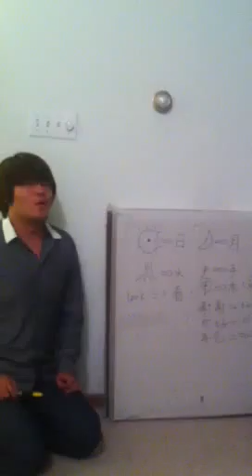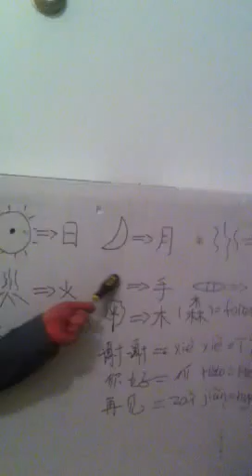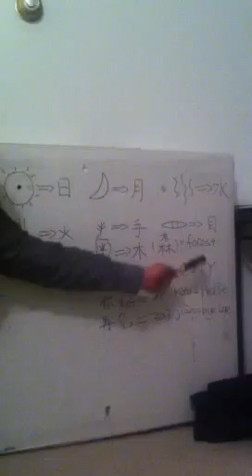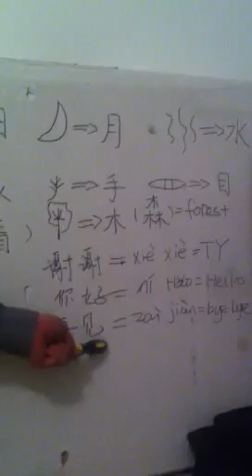Week 2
This my speech video